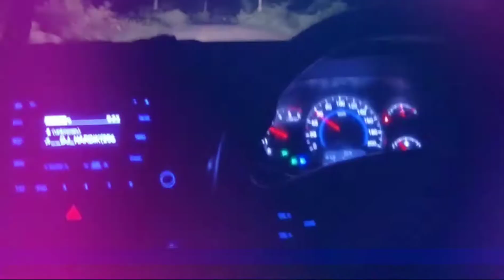Night out car driving